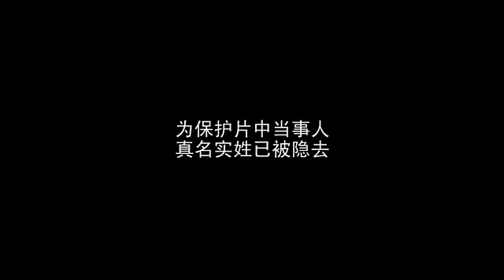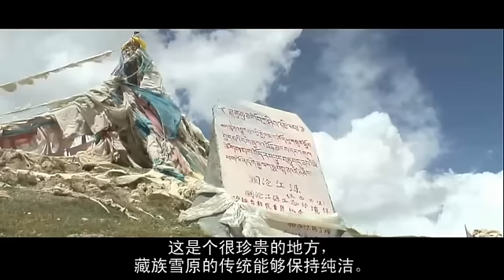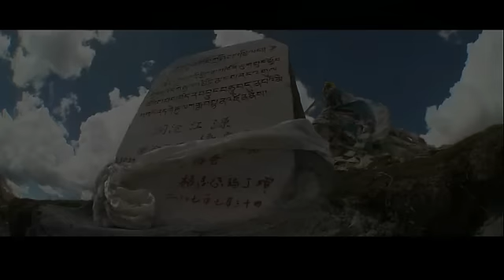湄公河系列之一：源头活水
澜沧江的水源；中国青海省扎西奇瓦泉；东经94.18度，北纬33.34度，海拔4650米。订阅自由亚洲电台YouTube频道

听众谈话

听众谈话